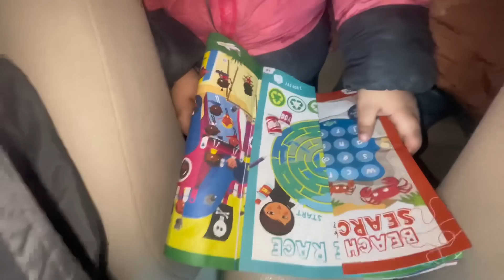School aj mai bhi chorne gayi , atay huwe nashta bh kiya 😍 | Haim & Parishay Khan | VLOG 157